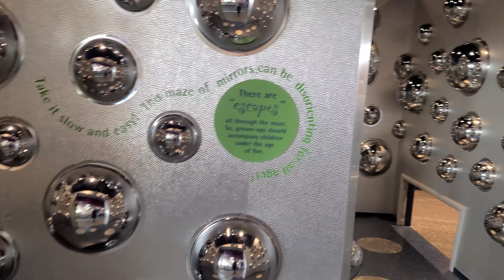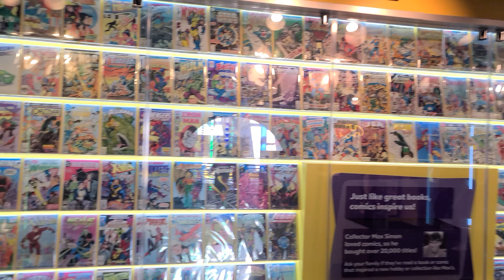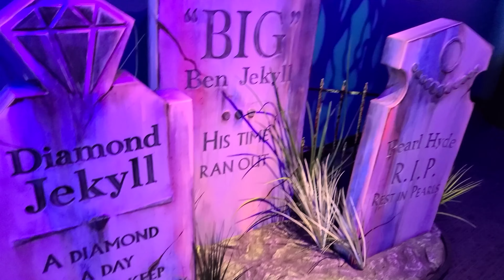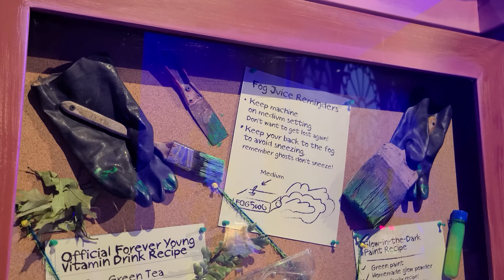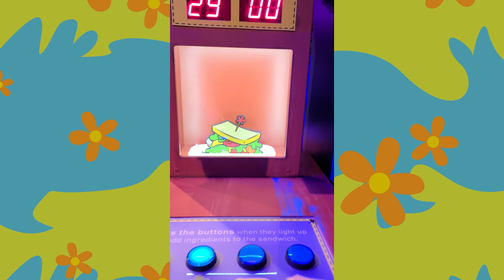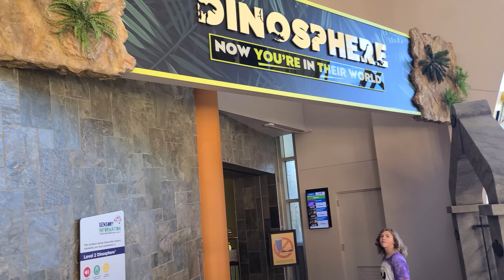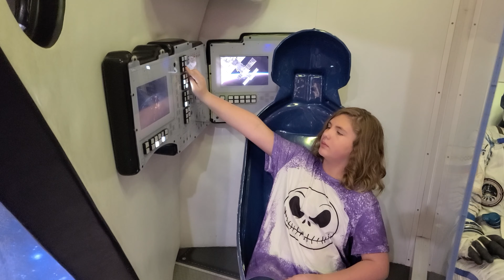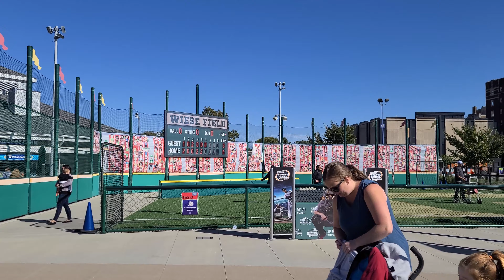Exploring The Children's Museum of Indianapolis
On 10/07/2022, the family and I visited the Children's Museum of Indianapolis.

(filmed in 4K HD)

If you would like to send me a letter (to have a chat about things that are just too much for the comments section) you can do so at:
Kent Scifres
242 Wilderness Cove Ln.
~~PLEASE DO NOT SHOW UP AT MY HOME. THAT WOULD BE AWKWARD AND WEIRD FOR EVERYONE.

for updates on where I am and what I may be doing you can check out my Facebook page at:

if you would like to see some of the pictures I take while I'm out and about and get a sneak peek into what videos will be coming soon, you can check out my Instagram at:

Thank you everyone once again for stopping by. I appreciate you. Stay weird friends!